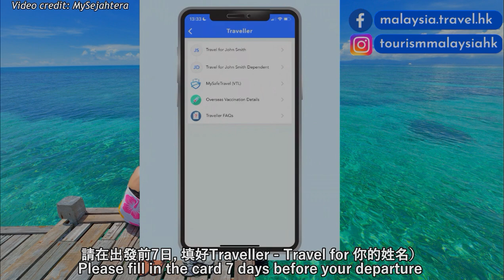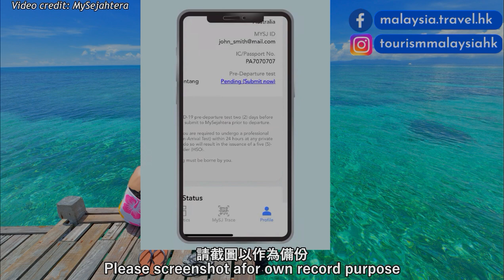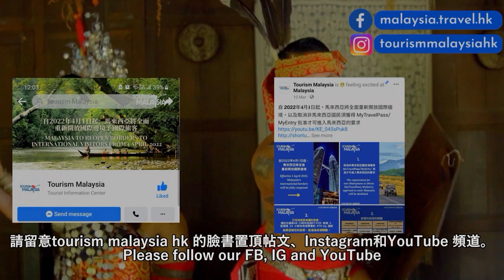入境馬來西亞：MySejahtera App 常見問題解答 Part One 疫苗接種證書趕唔切上傳？如何完成Traveller's Card？【馬來西亞旅遊促進局】FAQ MYSJ APP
今集 Part One 為大家逐一解答關於MySejahtera App的五大常見問題，讓大家安心無憂前往馬來西亞旅遊！

由2022年5月1日起
1. 已完成疫苗接種的旅客不再需要進行入境前和抵達時的檢測
2.所有入境馬來西亞的旅客不需要購買覆蓋Covid-19範圍之旅遊保險

0:12 我的疫苗證書未上傳到MySejahtera App，可不可以入境馬來西亞？
0:47 我如何於 MySejahtera App內完成Traveller‘s Card?
1:27 我有醫生發出的醫療豁免證書，請問要在哪裡上傳？
1:53 我是非馬來西亞國民，但我的profile顯示為馬來西亞國民，怎麼辦？
2:06 如何獲得馬來西亞入境程序的資料？

馬來西亞已全面重新開放國際邊境，
➡️已完成疫苗接種程序的旅客，只需在出發前兩天進行 RT-PCR 新冠病毒核酸檢測，並在抵達馬來西亞後 24 小時內接受專業管理的 RTK-Ag 快速抗原測試，結果呈陰性，便可在馬來西亞享受免檢疫旅遊
➡️未完成疫苗接種的國際旅客必須在抵達時接受為期五天的隔離，並於第四日進行RT-PCR 檢測或第五日專業管理的RTK-Ag 快速抗原測試。如果檢測結果為陰性，可在第5天結束隔離。若檢測呈陽性，必須繼續隔離5天
【疫苗接種狀態定義（適用於所有非國民和國民）】
➡️2劑科興[所有旅客] - 未完成疫苗接種；3劑科興[所有旅客] -  完成疫苗接種
➡️2劑復必泰[18-59歲] - 完成疫苗接種 ;2劑復必泰[60歲及以上] - 未完成疫苗接種
3劑復必泰 [所有旅客] - 完成疫苗接種
➡️1劑國藥 [18-59歲] - 完成疫苗接種; 1劑國藥 [60歲及以上] - 未完成疫苗接種
·2劑國藥[所有旅客] - 完成疫苗接種
【入境馬來西亞前準備事項】
➡️ 購買投保範圍包括旅遊和新冠肺炎的保險，最低賠償額20,000美金，作為在馬來西亞逗留期間支付COVID-19相關的醫療和住院費用
可透過Zurich, AXA 等保險公司購買或馬來西亞保險公司
•填寫健康申報表
•在「旅客」一欄填寫入境表格
•出發前至少五天在「旅客」一欄申請MySejahtera疫苗接種電子證書或於 驗證COVID-19疫苗接種證書
➡️出發前兩天進行 RT-PCR 新冠病毒核酸檢測 [6 歲及以下（按出生年份）的兒童可豁免入境前檢測]
•香港政府認可的檢測中心
【入境馬來西亞時】
➡️所有旅客必須於24小時內在私人醫療機構（自行選擇）進行專業管理的 RTK-Ag 快速抗原測試
➡️若檢測呈陽性，旅客將被送往私人醫療機構隔離（已完成疫苗接種: 隔離7天；未完成疫苗接種：隔離10天），而購買的保險將作為支付隔離的費用
[6 歲及以下（按出生年份）的兒童可豁免抵達時的測試]
【實用鏈接】
a. MySejahteraHelpDesk